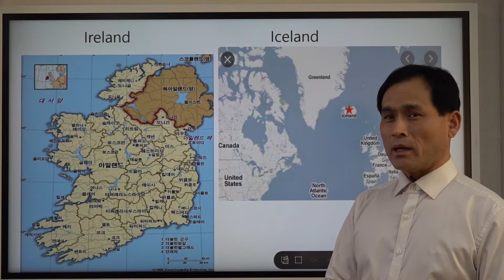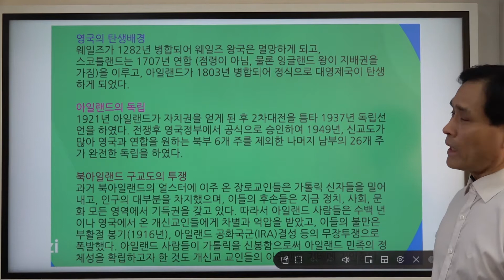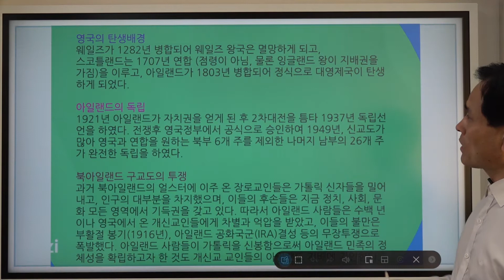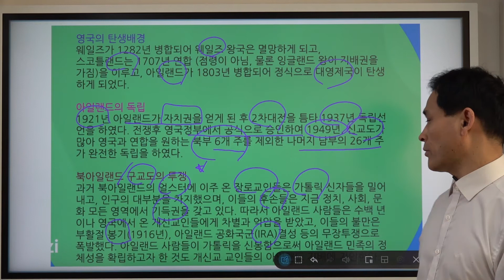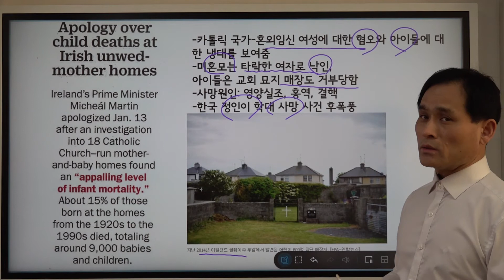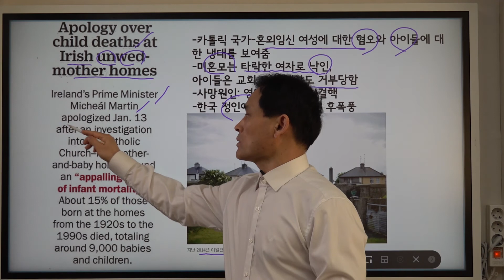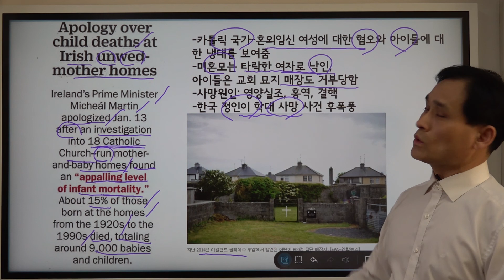타임지 읽어 주는 남자 35강 -아일랜드 아동 학대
정인이 사건으로 아동학대가 대두되었는데 아일란드에서도 종교적 문제로 아동 학대가 있었네요^^